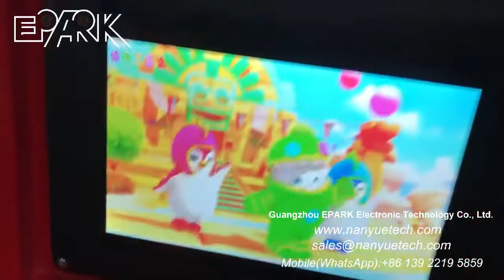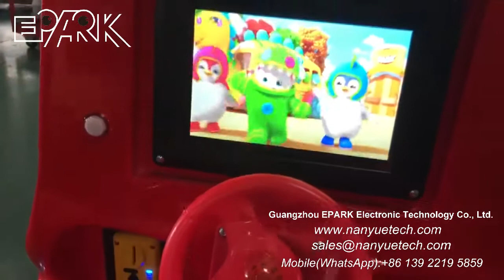EPARK British Style Plane , MP4 player , electric rocking chair , Coin operated kiddie ride飞机摇摆机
EPARK 9d vr and amusement game machine factory supplies brand-new popular earn money amusement park/funfair / FEC video arcade machines.FRP kids ride on swing machine

China supplier

Guangzhou EPARK Electronic Technology Co., Ltd.